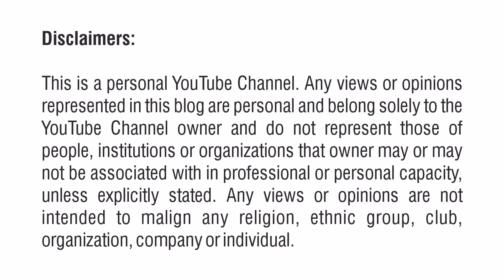Why reading books is important? | महान किताबें पढ़ने का महत्व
Reading develops language skills and vocabulary. Reading books is also a way to relax and reduce stress. It is important to read a good book at least for a few minutes each day to stretch the brain muscles for healthy functioning.

I am Manish Pawar, a senior Wellness Coach
I help in achieving a healthy active lifestyle and part time earning option!